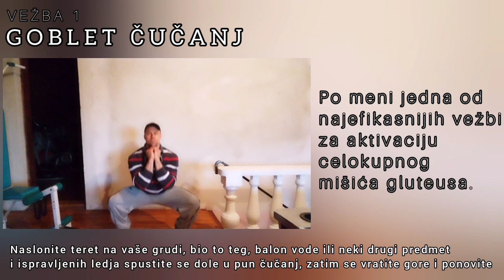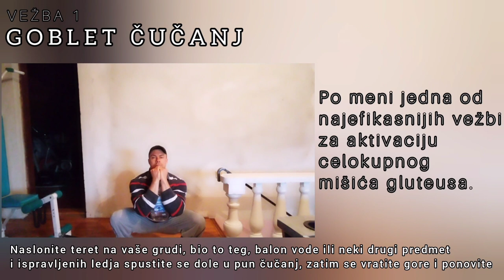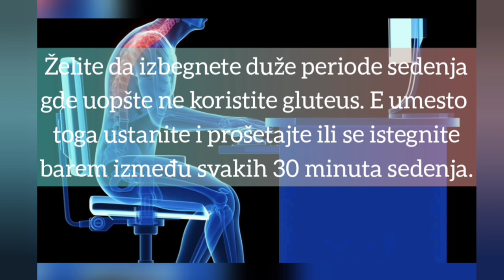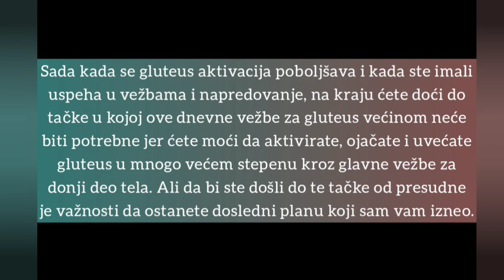PROBUDITE VAŠE GLUTEUSE | aktivirajte zadnjicu na najefikasniji način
Dragi moji u današnjem video snimku reč je o mišićima vašeg gluteusa. Ovaj sistem "budjenja" gluteusa možete upražnjavati svakodnevno sve dok u potpunosti ne aktivirate vašu zadnjicu i ne osposobite je da obavlja najbitnije funkcije. Naravno nezaboravimo na to da jaka zadnjica uvek izgleda impresivno i na ženama i na muškarcima. ;)

Ukoliko imate neke nejasnoće ili nešto želite da me pitate slobodno komentarišite a možete me licno i kontaktirati preko sledećih društvenih mreža.